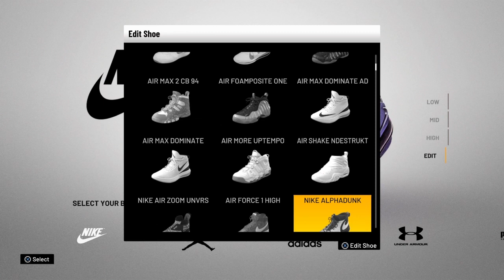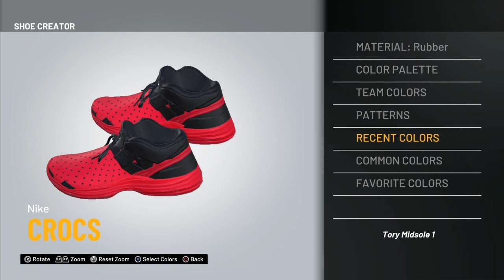How to make crocs in NBA2K21 *MUSTWATCH*